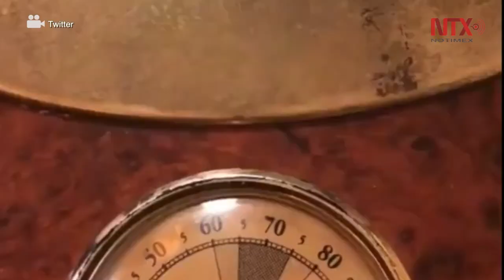Indigna a Venezuela banquete de presidente Maduro y esposa en Estambul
La comida que el presidente Nicolás Maduro y su esposa Cilia Flores realizaron en el restaurante de un afamado chef internacional kurdo en Estambul ha causado indignación en este país sumido en crisis.